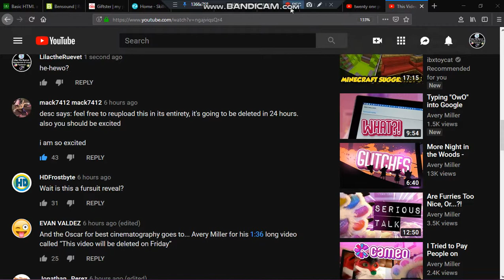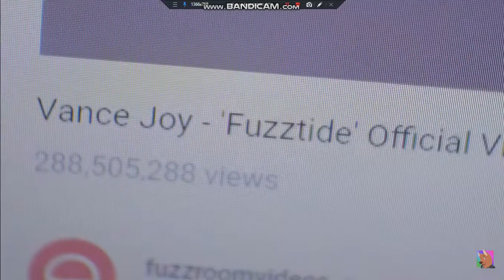i didnt know audio was on averymiller limited video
enjoy some audio i